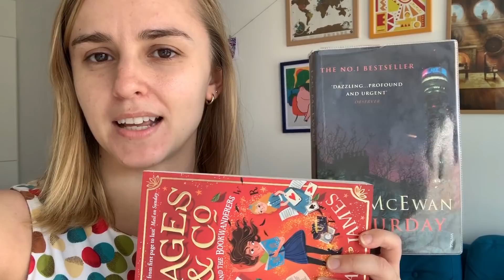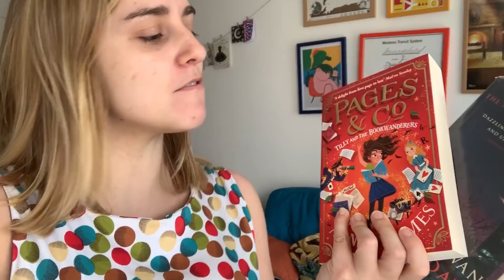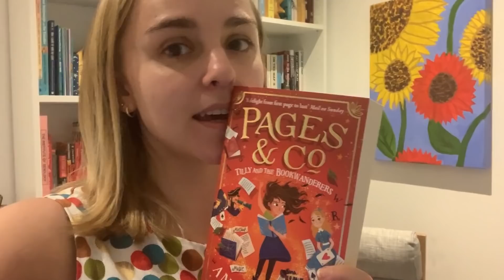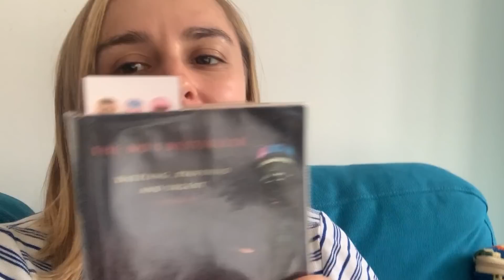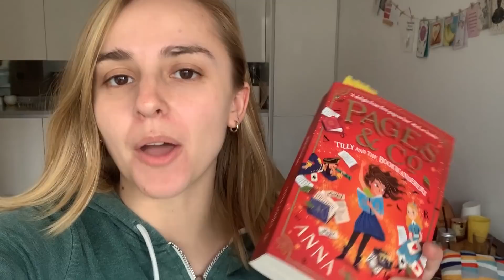My First Reading Vlog! 📚 🏡 | More Hannah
I thought the stayhomereadingrush would be a great time to try making my first reading vlog!📚 Spend a reading weekend with me and see how I did with all four of the reading rush challenges! Did you take part in the Stay Home Reading Rush? How did you do? 🏡💕

- Pages & Co: Tilly & the Bookwanderers*